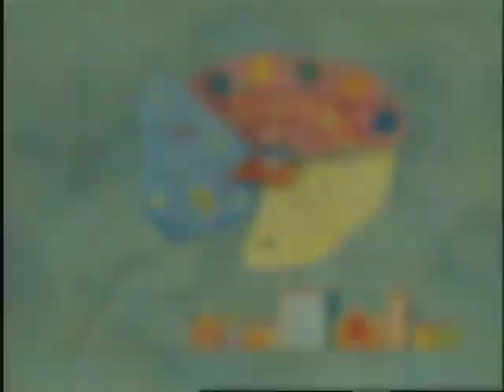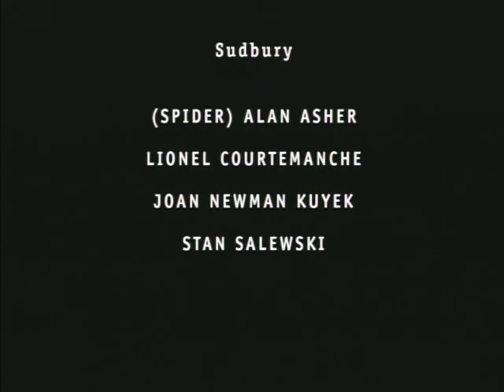Common Grounds part 2 - Evergreen Foundation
Produced by imedia solutions inc. for The Evergreen Foundation. This video is presented here for archival purposes and may not reflect the current mandate of this organization. Producer Peter N. Robertson imedia solutions inc. toronto, canada